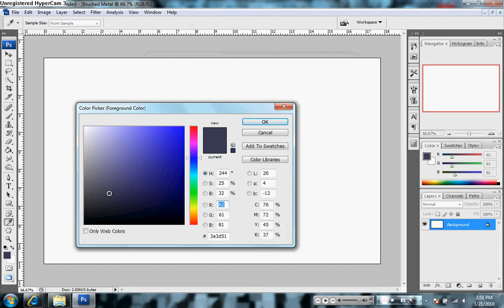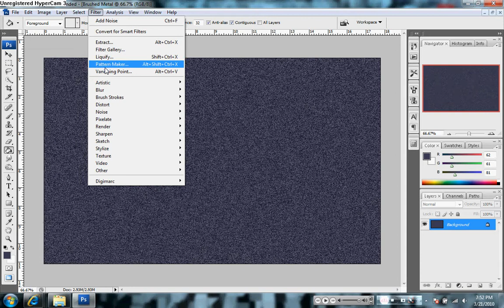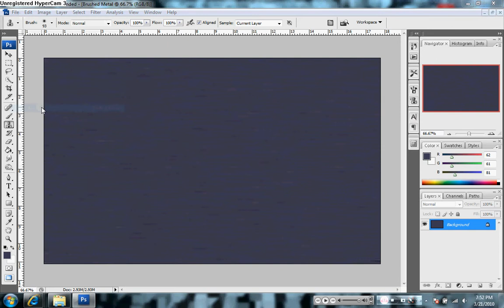2010_03_21_19_51_23_1280x800.avi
This is how to make a brushed metal effect very easily and effectively in photoshop. It literally takes less than 1 minute!